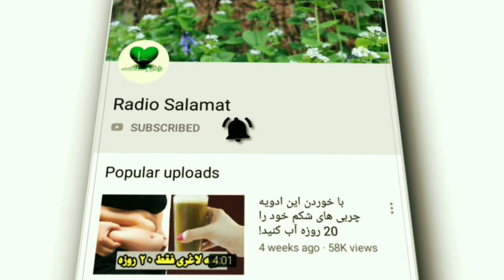فواید و کاربرد های درمانی آلوورا